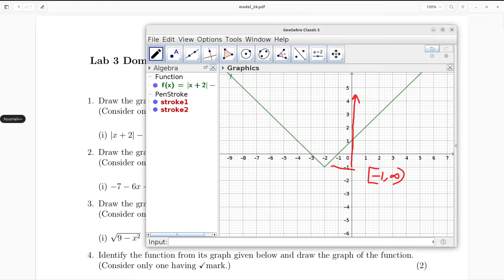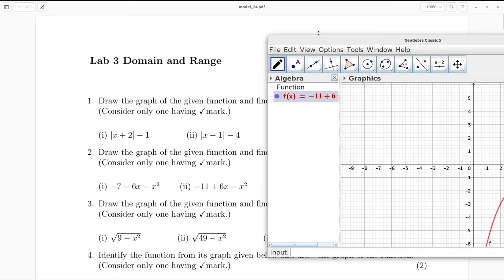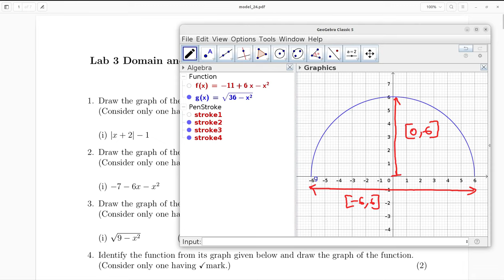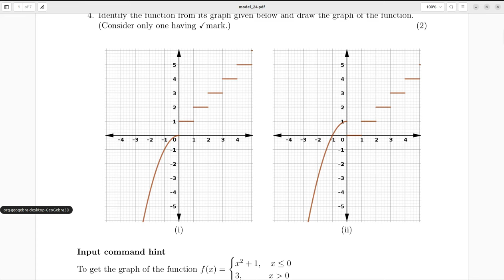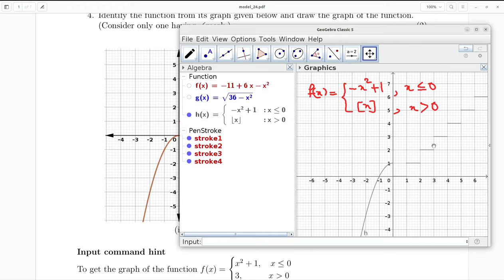MODEL IT MATHS LAB 2024: Lab 3 Domain and range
Model question papoer solved